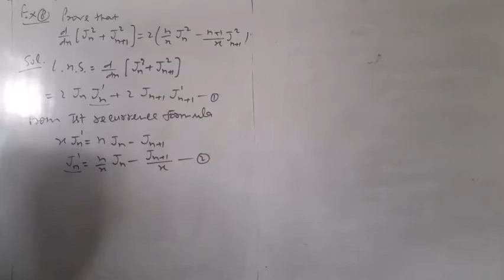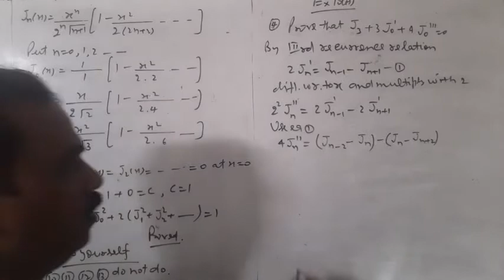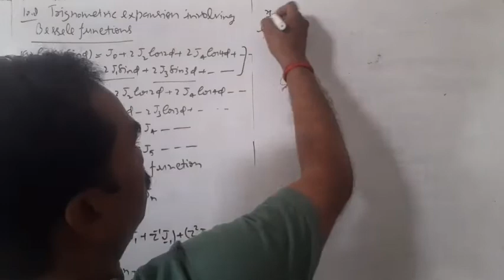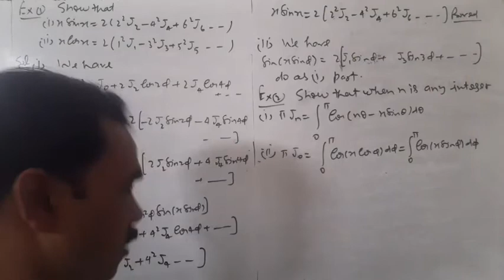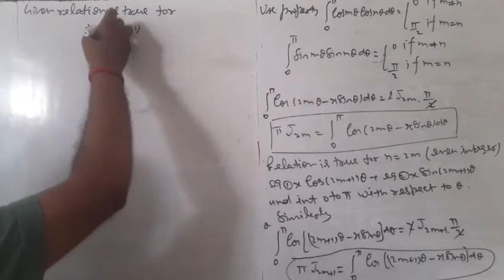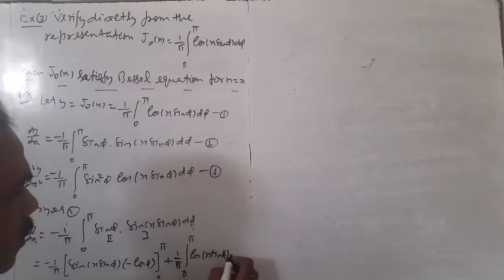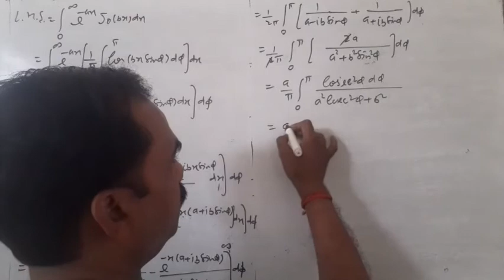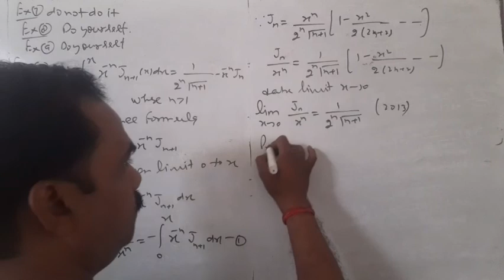Bessel function part 2